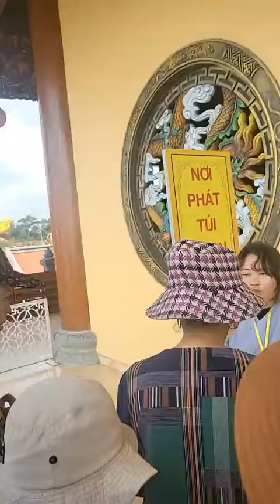Du lịch chùa Ba Vàng Lạc vào ngôi chùa linh thiêng bậc nhất Quảng Ninh 1